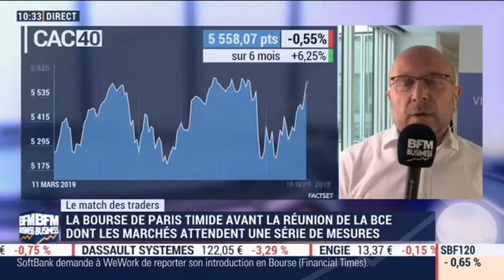10/09/19 : Les Infos d'Experts de Bourse Direct dans Intégrale Placement.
10 Septembre : Le match des traders avec Giovanni Filippo, membre de la cellule Infos d'Experts chez Bourse Direct.

La phrase du jour : "Phase de digestion classique en amont des prochains catalyseurs."

Retrouvez les experts de Bourse Direct chaque lundi à partir de 8h05 et chaque mardi à partir de 10h35 en direct sur BFM Business TV.